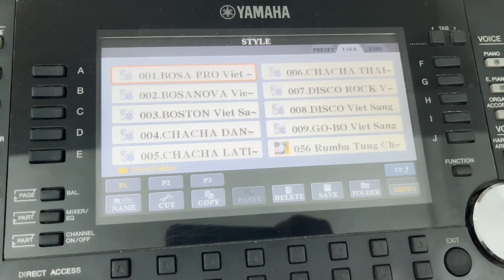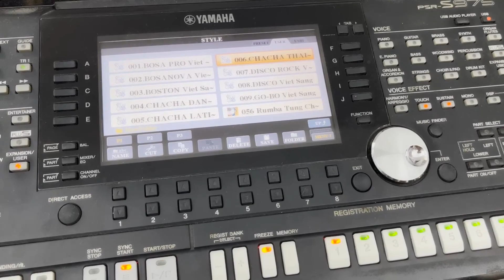So sánh Chachacha thường và sample khác nhau như thế nào ?